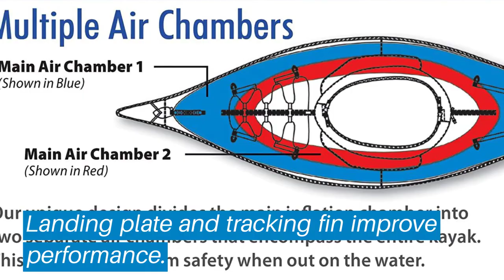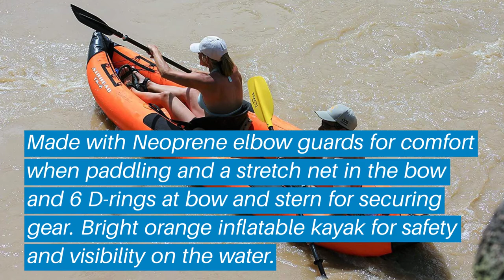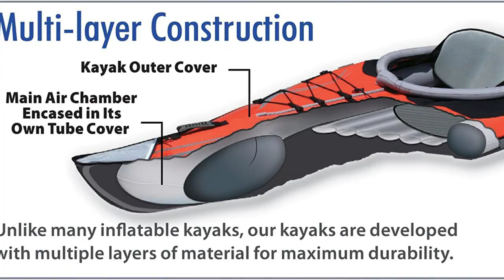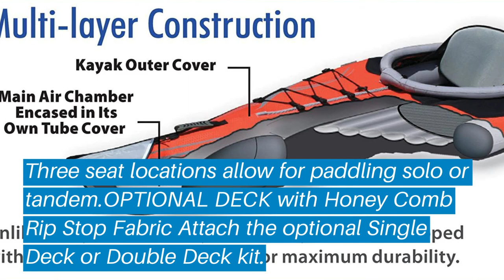Top 5 Best Inflatable Kayak: Best Inflatable Kayak Reviews | Top Best Inflatable Kayak (Buying Guide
✅ Are you Thinking to purchase the best Best Inflatable Kayak? This video will help exactly which are the best budget Best Inflatable Kayak on the market today.

⬇️Click to Show More⬇️

Advanced Elements FireFly
Sevylor Big Basin 3-Person
Airhead Montana Kayak
Sea Eagle SE370 Inflatable
Advanced Elements

Don’t miss this in-depth review of the best Best Inflatable Kayaks for the money, and enjoy your first or new Best Inflatable Kayaks buying.